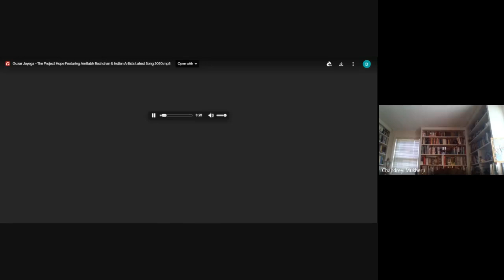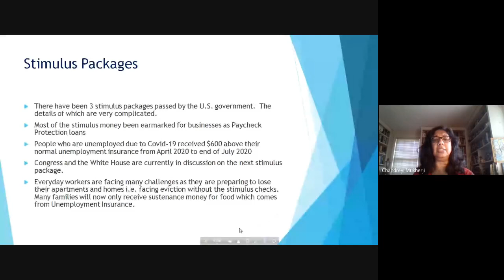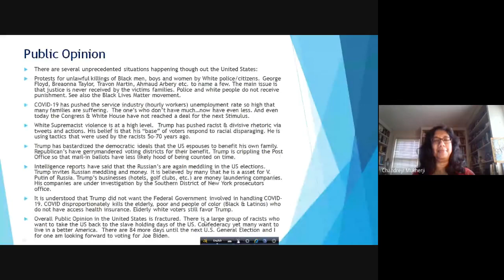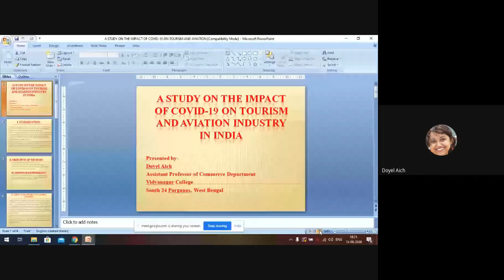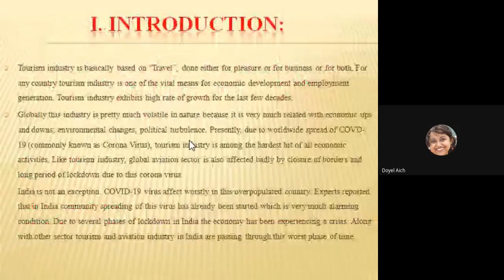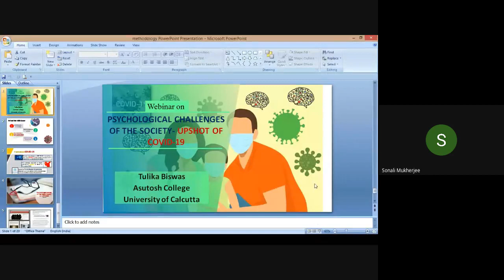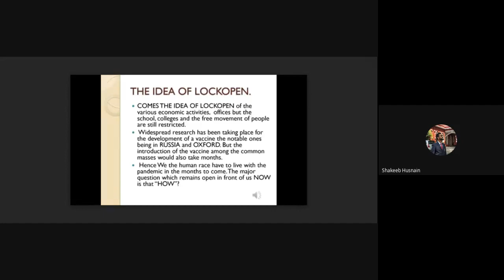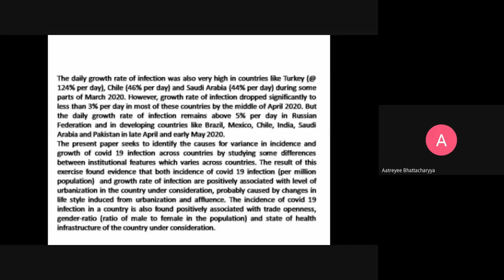TO LIVE WITH PANDEMICS 13TH